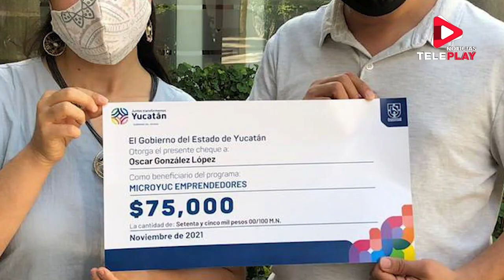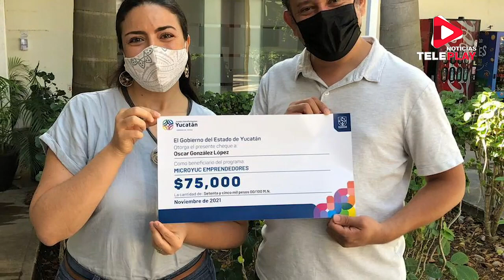300 MDP SE HAN DESTINADO PARA PROYECTO EN ESTE 2021